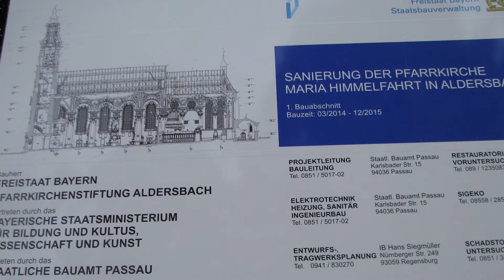Kunstreise: Die Pracht der Siebenschläfer -Text Dr. Gottfried Knapp - Film Johannes M. Hartmann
Das Video entstand auf einer Fahrradtour im Passauer Umland mit minimalstem Equipement. Inspiriert wurde es durch den Essay von Dr. Gottfried Knapp, Redakteur fürs Feulleton der Süddeutschen Zeitung. Er berichtet von einer Kunstreise durchs Passauer Land, bei der Baudenkmäler besucht werden. Der Originaltext bildet den Kommentar.